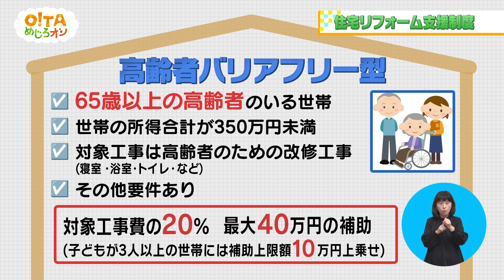【O!TAめじろオシ】240615住宅リフォーム支援制度【大分県】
【放送内容】
00:00 住宅リフォーム支援制度
03:21 「オオイタカテテ！」配信中

【番組概要】
大分県政の情報がめじろオシ☆ 県の事業をわかりやすく紹介しています！
放送日：毎週土曜日１１時３５分～１１時３９分（テレビ大分（TOS））
リポーター：板井　楓